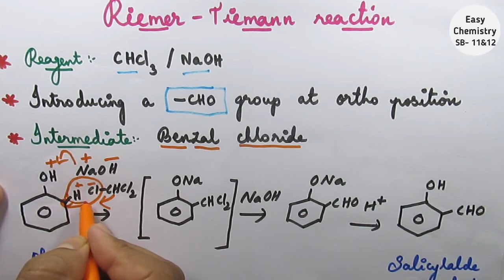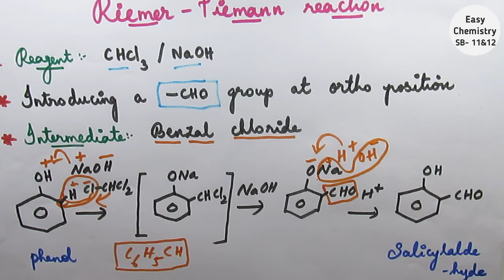Riemer Tiemann reaction/Preparatiom of salicylaldehyde